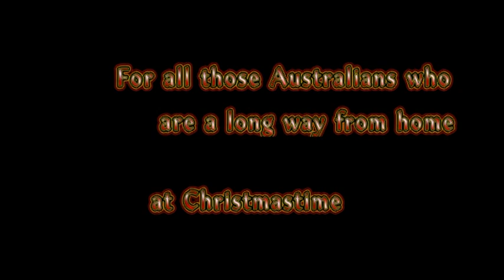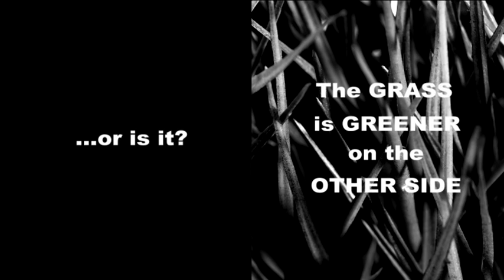Let My Heart be Home with You at Christmastime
For all those Australians who find themselves away from home at Christmastime